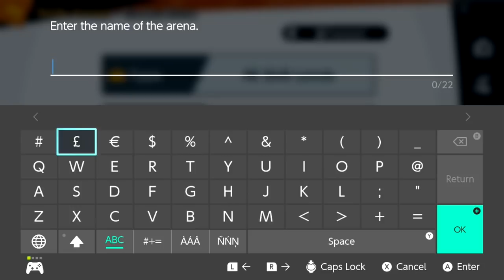VARMAN TAPPION EDESSÄ • Super Smash Bros. Ultimate | Kuutti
Tänään Super Smash Bros. Ultimate katsojapelejä Depen kanssa! Haluttiin vetää turpaan tiimissä, ja sitä varten piti tehdä oma areena ja houkutella sinne haastajia Kuutin Kulman Discord-serveriltä! Lopputulos oli tämä näin :D Kiitos kaikille peleihin osallistuneille, hauskaa oli!

Oot kova tyyppi jos oikeesti luit kuvauksen. Kiitti. -Kuutti